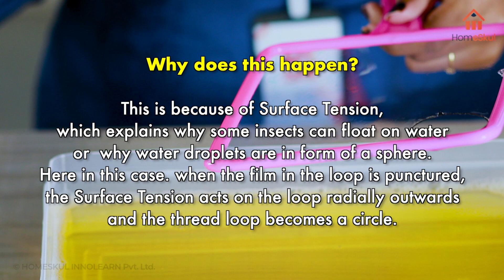Surface Tension | Thread on Bubble Activity | Class XI | Physics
Homeskul - A unique learning application, crafted by Teachers itself to enlighten the mind of little masters.

Student Empowerment Program.

A dedicated and passionate team of teachers is what makes Homeskul stand out. At Homeskul we believe in teaching our students, not presenting
lessons. We have tried to re-create a physical classroom by having teachers themselves take classes.